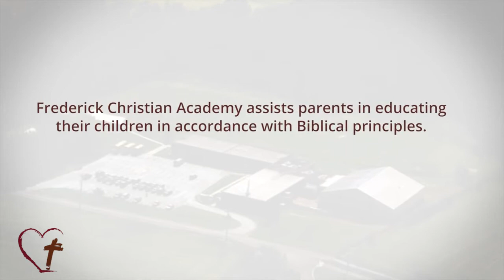Frederick Christian Academy Virtual Tour Video #1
Watch this video to see a virtual tour of Frederick Christian Academy!